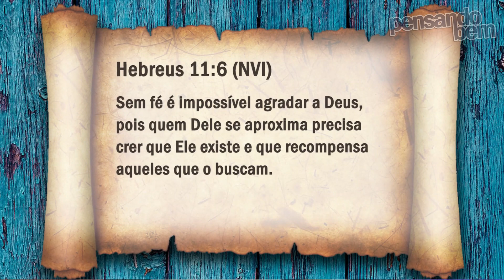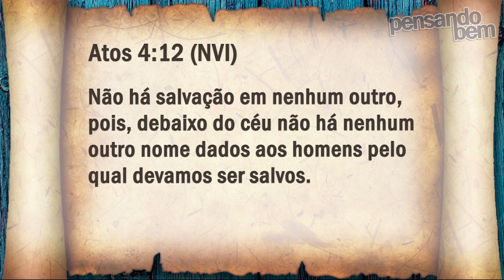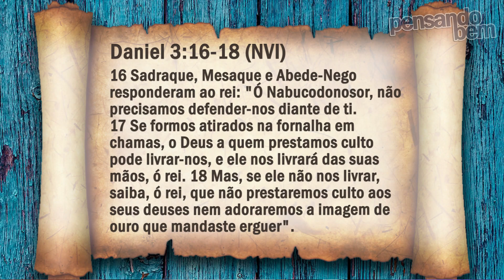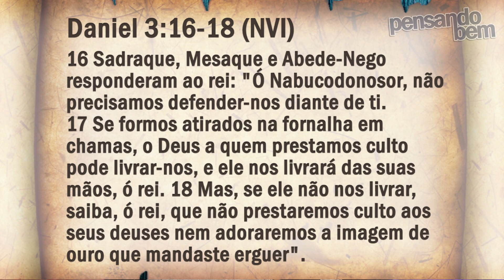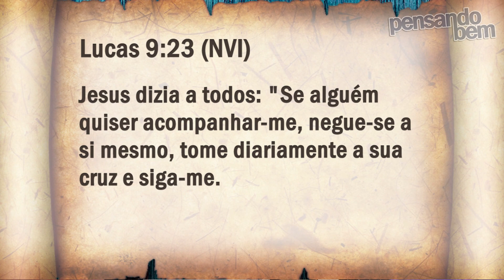A Fé que Salva e Agrada à Deus | Elias Santiago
No vídeo de hoje vamos falar sobre fé, mas não aquela fé que todos têm em alguma coisa.
Mas falar de uma fé específica, a fé em Deus, uma fé que salva e agrada à Deus.

Pr. Elias Santiago